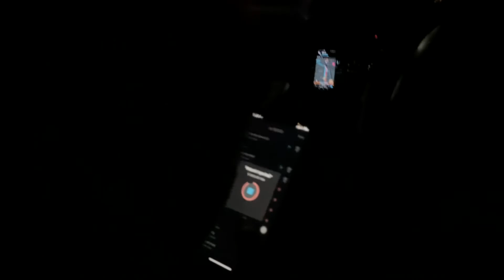2022-01 Recording waze